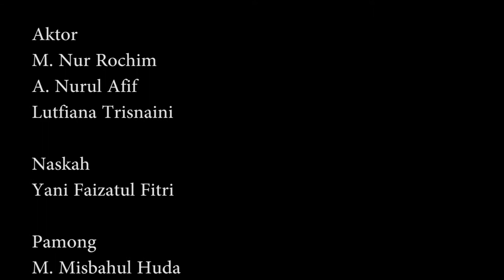ILM Gelas Plastik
Karya Iklan Layanan Masyarakat
Dari Kelompok 2 dari Workshop Perfilman
Garda cinema Fakultas Dakwah dan Komunikasi
UNISNU JEPARA
yang dilaksanakan tanggal 17-18 Februari 2018